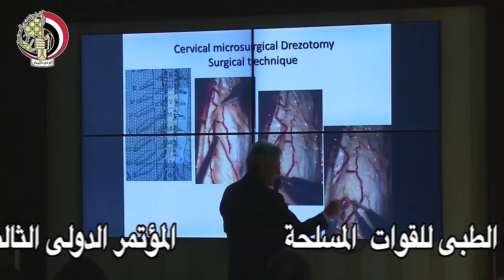القوات المسلحة تستضيف المؤتمر الدولى الثالث لجراحة المخ والأعصاب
الموقع الرسمى لوزارة الدفاع المصرية : تحت رعاية الفريق أول صدقى صبحى القائد العام للقوات المسلحة وزير الدفاع والإنتاج الحربى، نظمت إدارة الخدمات الطبية للقوات المسلحة المؤتمر الدولى الثالث لجراحة المخ والأعصاب، والذى يستضيفه المجمع الطبى للقوات المسلحة بالجلاء فى الفترة من 12 وحتى 15 يناير الجارى، وبالتعاون مع الجمعية الأوروبية لجراحة المخ والأعصاب للأطفال والجمعية المصرية لجراحة المخ والأعصاب، وذلك بمشاركة نخبة من الخبراء والأطباء والمتخصصين فى مجال جراحة المخ والأعصاب واستشارى وأساتذة طب الأطفال بالقوات المسلحة ووزارة الصحة والجامعات .